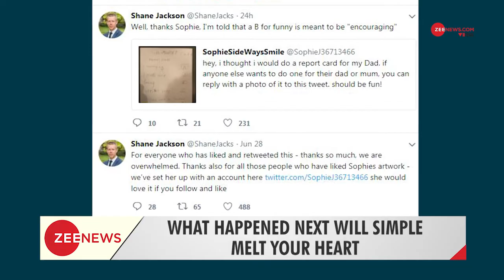Father makes his own report card for daughter with Autism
A man's story has been winning hearts on the internet ever since he shared a made-up report card for his Autistic daughter. Going by what the man shared on Twitter, his daughter, Sophie who has ASD (Autism spectrum disorder) received all D grades on her report card.